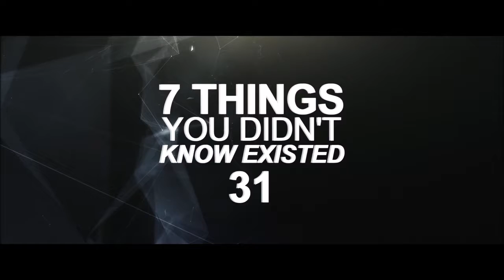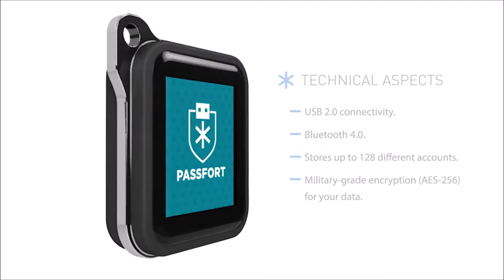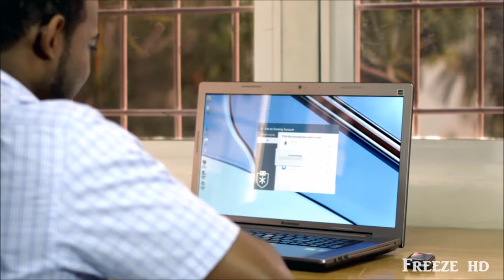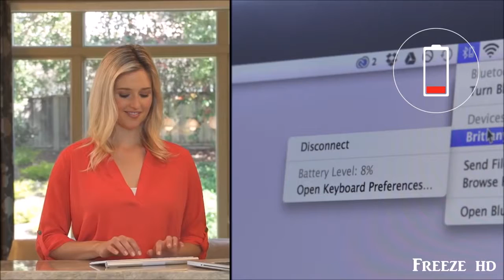7 Amazing Invention Things you didn't know existed ▶31